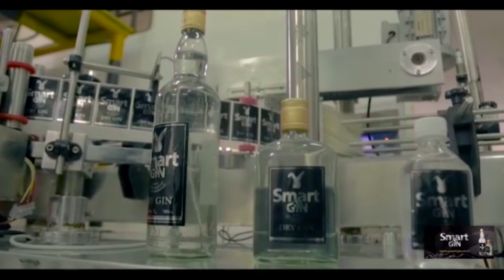WABUNGE WAKIWA CHATO na WADAU WAELEZA FURSA UJENZI BOMBA la MAFUTA, "BUNGE LIPO KWA NIABA ya YENU"..